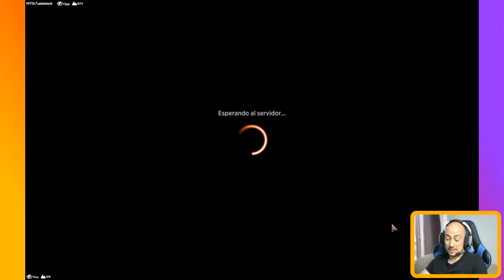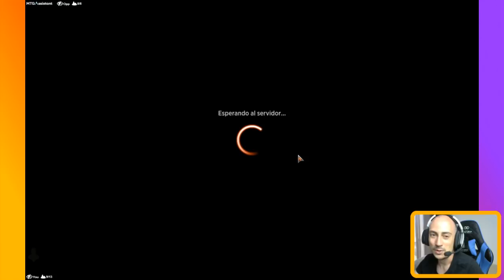Gana a todo. Portales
Compañero
1 Jegantha, Fuente de Maná (IKO) 222

Mazo
4 Carnero destrozaportales (RNA) 126
2 Kenrith, el Rey Regresado (ELD) 303
2 Hadas de los deseos (ELD) 44
2 Ángel del pórtico (RNA) 3
1 Portal del Gremio Azorio (RNA) 244
1 Plaza de los portales (WAR) 246
1 Portal del Gremio Dimir (GRN) 246
3 Portal del Gremio Ízzet (GRN) 252
2 Portal del Gremio Gruul (RNA) 250
2 Portal del Gremio Boros (GRN) 244
2 Final del laberinto (DGM) 152
1 Portal del Gremio Simic (RNA) 258
1 Portal del Gremio Selesnya (GRN) 256
1 Portal del Gremio Rakdos (RNA) 255
1 Portal del Gremio Orzhov (RNA) 253
3 Herbívoro arbóreo (WAR) 149
4 Espiral de crecimiento (RNA) 178
2 Golos, peregrino incansable (M20) 226
2 Terreno aplastador (RNA) 259
2 Respiraderos de vapor (GRN) 257
1 Ulamog, el Hambre Que No Cesa (BFZ) 15
4 Circuito laberíntico (GRN) 125
4 Estanque reproductor (RNA) 246
4 Cumbre de los gremios (GRN) 41
3 Bosque (MIR) 347
4 Portales en llamas (RNA) 102
1 Portal del Gremio Golgari (GRN) 249

Sideboard
1 Jaula del cavatumbas (M20) 227
1 Pasado y futuro (ELD) 168
1 Clarín ensordecedor (GRN) 165
1 Negar (STA) 18
1 Fuego devastador (M19) 130
1 Ashiok, Fabricasueños (WAR) 228
2 Disputa mística (ELD) 58
1 Jaula del cavatumbas (M20) 227
1 Expansión // Explosión (GRN) 224
1 Clarín ensordecedor (GRN) 165
2 Ráfaga de éter (M20) 42
1 Golpe altanero (KHM) 54
1 Jegantha, Fuente de Maná (IKO) 222